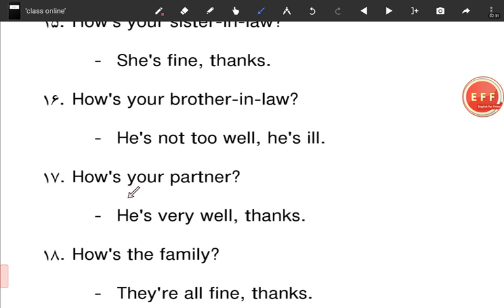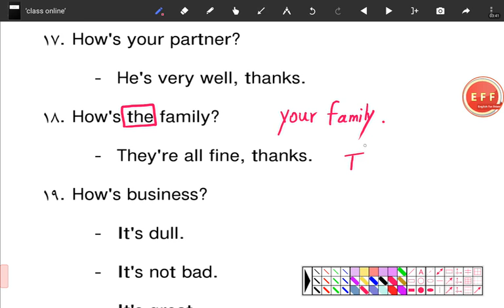مکالمه انگلیسی رو ساده یاد بگیر - قسمت دوم 😍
دوستان عزیز انگلیسی برای دوستان سلااااام. بالاخره این کانالمون هم از بی محتوایی در اومد و قرار شد اینجا باهاتون مبحث هایی که توی کانال دوم کار نمیشه رو شروع کنیم. اولین موضوعی که میخوایم یاد بگیریم، مکالمه انگلیسیه، این پکیج صوتی با پکیج قبلی مکالمه یه فرق خیلی بزرگ داره! در این مجموعه قراره کلییییییی مثال و تمرین مختلف رو بسط بدیم تا مکمل مجموعه دیگه باشه 😎😍 آماده اید مکالمه انگلیسی رو خیلی ساده یاد بگیرید؟؟ پس بزن بریم 😋 قسمت دوم

EFF (English For Friends) is our only official channel on youtube!
Kindly report other channels that use our content!

لطفا فقط ویدیوهای ما را از این کانال یوتیوب  لطفا فقط ویدیوهای ما را از این کانال یوتیوب دنبال بفرمایید. هر کانال یوتیوب دیگری که ویدیوهای ما را انتشار می دهد  از نظر ما مورد تایید نمی باشد و فاقد اعتبار هست. در صورت مشاهد ه ی هر کانال دیگر لطفا به ما اطلاع رسانی بفرمایید تا پیگیری های لازم بعمل آید .

کانال معتبر و مورد تایید تلگرام انگلیسی برای دوستان

کانال معتبر و مورد تایید اینستاگرام انگلیسی برای دوستان

با تشکر
تیم پشتیبانی وبسایت انگلیسی برای دوستان
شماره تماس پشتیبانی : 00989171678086